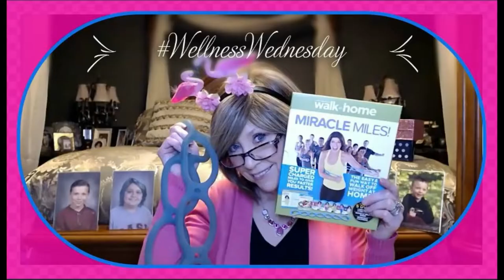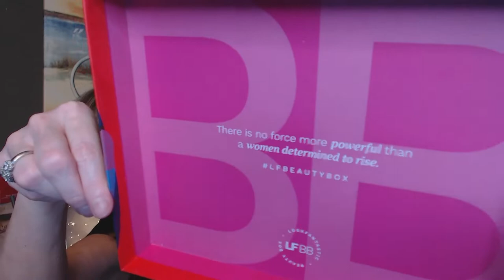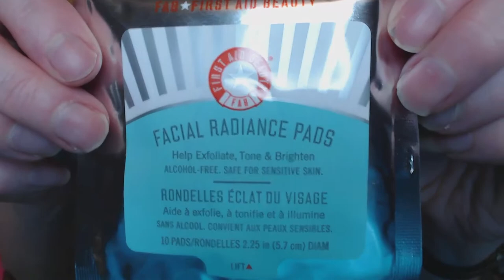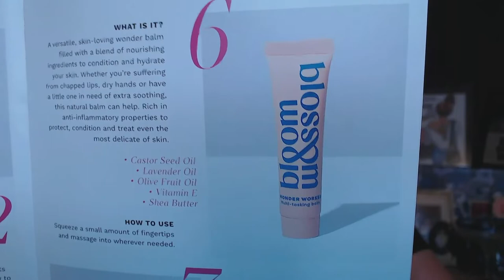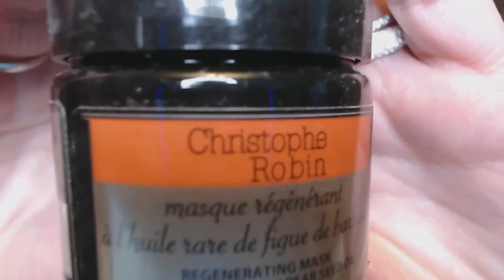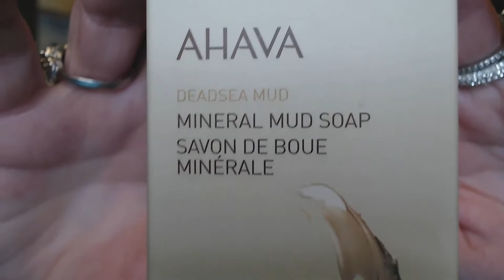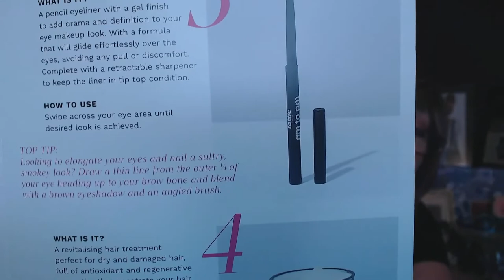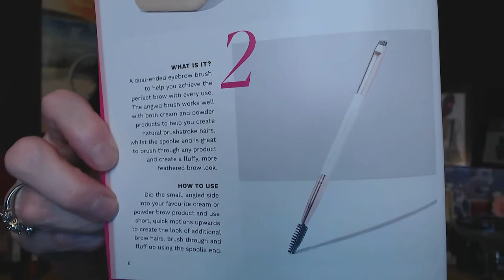Look Fantastic Beauty Box April 2021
Look Fantastic Box!!
5 Skin Care or Beauty Items (deluxe Sample Sizes) for $19.00/month

Month to :  $19.00/Month
3 Month: $18.00/Month
6 Month: $17.00/Month
12 months: $16.00/Month

XOXOXO
Nancy